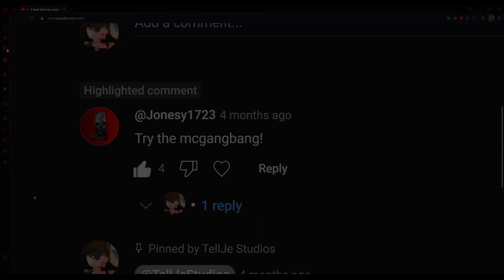MCF: Do I Like Jonesy's Recommendation?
Welcome back to the McFavourite's series, today I'll be reviewing Jonesy's mcfavourites! The items in the meal are the mcgangbang, fries and an iced tea. Enjoy!